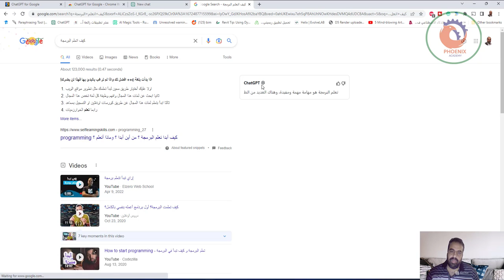ChatGPT for Google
أتمنى أن ينال الشرح أعجابكم

❤️ روابط التواصل
✅ انستجرام

151
Productivity
200,000+ users
Overview
Compatible with your device
Display ChatGPT response alongside Google Search results
This is an open-source extension that show response from ChatGPT alongside Google and other search engines

Features:
* Supports all popular search engines
* Markdown rendering
* Code highlights
* Feedback to improve ChatGPT
* Custom trigger mode

Additional Information
Report abuse
Version
1.11.6
Updated
31 December 2022
Size
247KiB
Language
English
Publisher
Contact the publisher
This publisher has not identified itself as a trader. For consumers in the European Union, please note that consumer rights may not apply to contracts between you and this publisher.
Related
chatgpt
Showing results in main region
« Home

Extensions

Themes
Ratings

& up

& up

& up
Terms of ServiceUpdated
Extensions
More extensions
ADDED

151
Productivity

ChatGPT Chrome Extension
glasp.co
Use ChatGPT via Chrome Extension
23
Productivity

Use ChatGPT everywhere
15
Search Tools